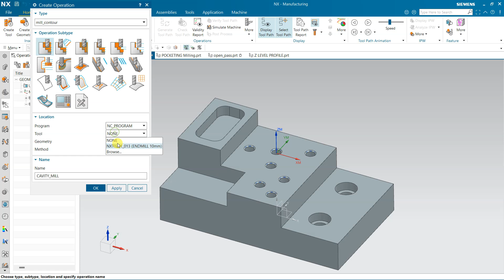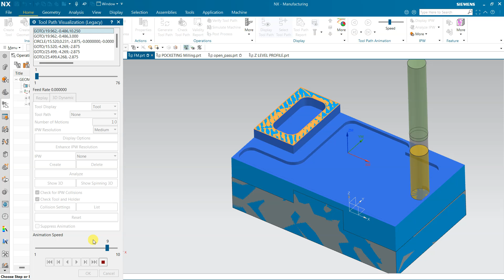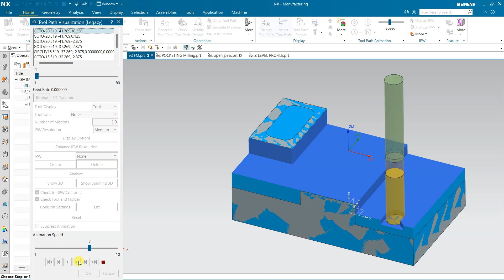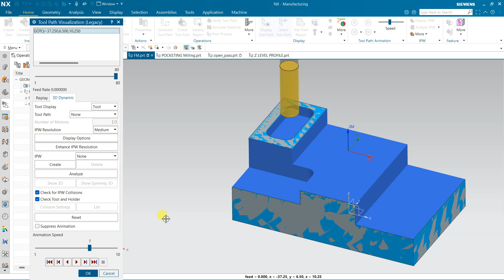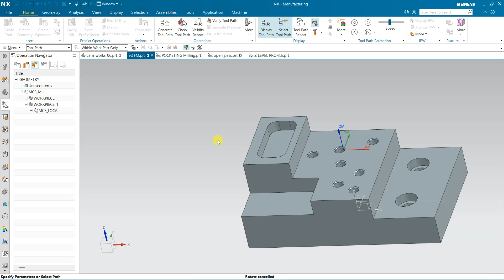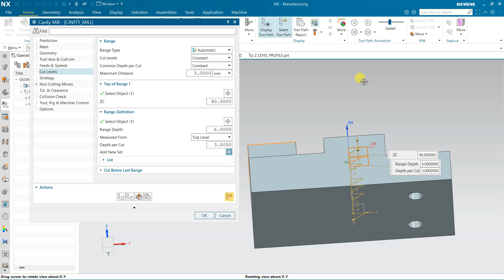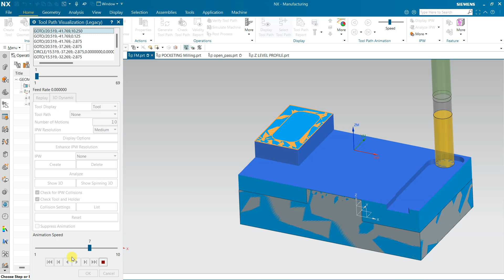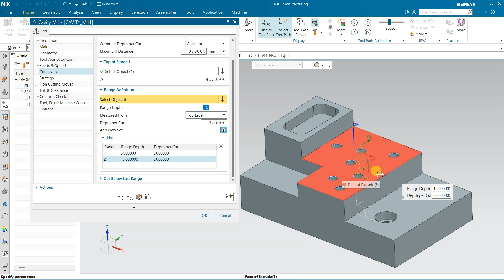Cutting Parameters cut Level HN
@9456o1o12o whatsApp only.